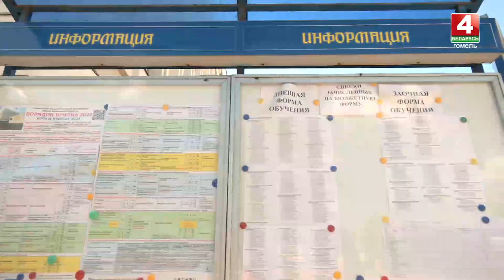Вузы завершили прием документов от платников